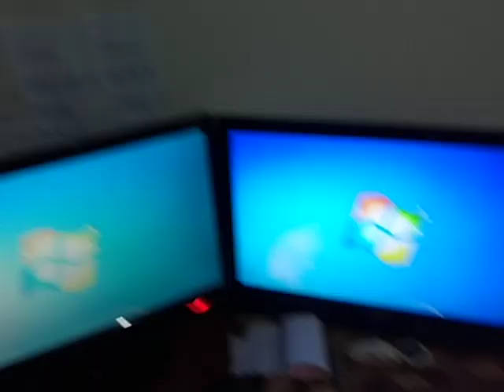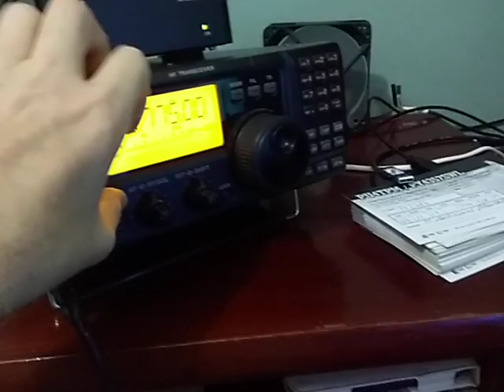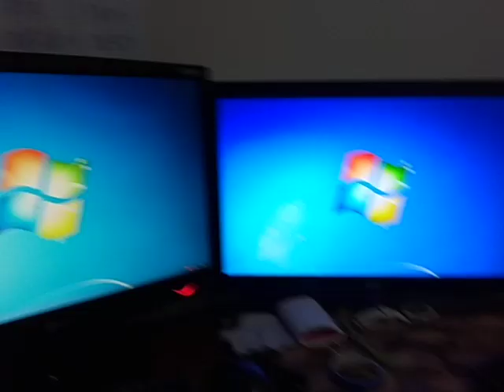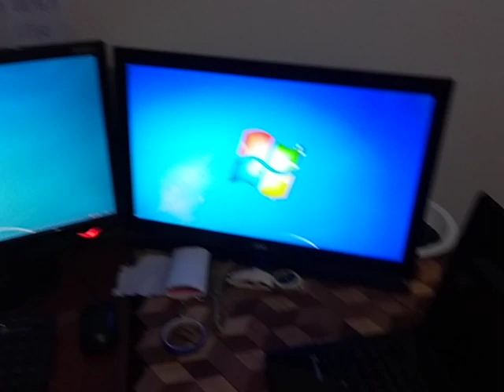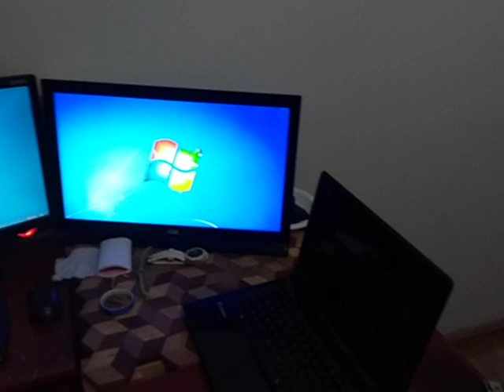Novidades em PU4TPM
Vídeos onde mostro algumas novidades e inovações para PU4TPM